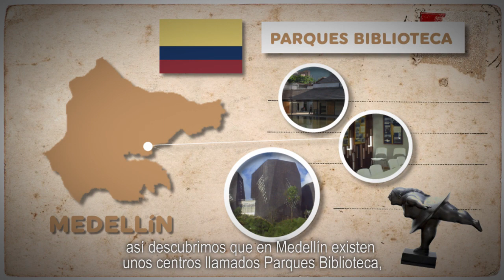Modelos Colmena en Zapopan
En tan solo tres años cambiamos el abandono de espacios públicos que dejaron administraciones anteriores y que los convertimos en centros culturales llenos de vida y sonrisas.

Hace unos días fue el aniversario de Colmena Miramar, desde entonces pequeños asisten a este centro para tomar talleres artísticos, culturales y educativos, donde pulen su talento para conquistar nuevas oportunidades.

Así recuperamos el tejido familiar en la CiudadDeLosNiños.